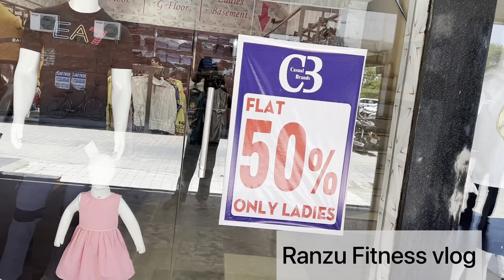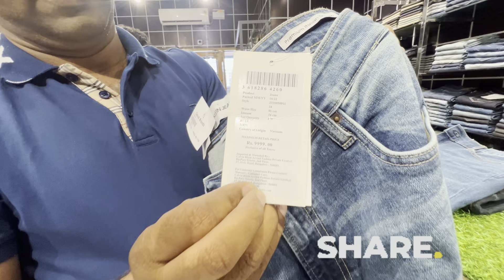My First Paid Promotion Shoot || Best Quality & Affordable Price || Up To 50% Off || Blast Offer🥹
Latest fashion of  female, men’s & kids shirts  up to 50% off with free delivery

First paid promotion vlog

Very good quality & regionable price

Multi- brands casual store

Panchkula paid promotion video

Casual brands is very comfortable & Very good quality

Hit like press like

God bless you all lots ❤️